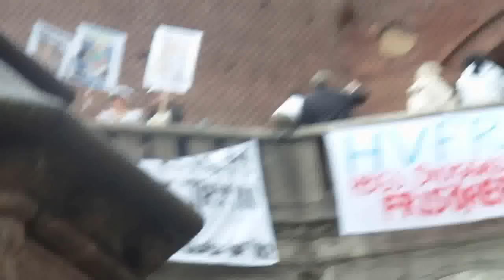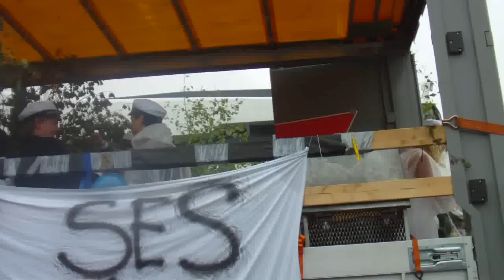Studenten 2010 Helsingborg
Campeons och Procivitas utspringningar, samt den genensamma nerspringningen från kärnantrapporna och varven runt stenbocksstatyn.